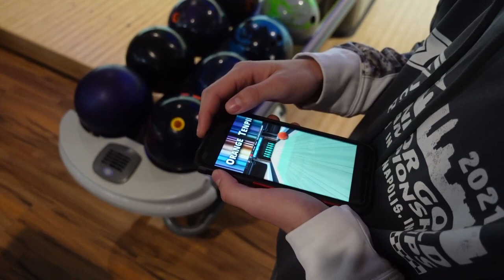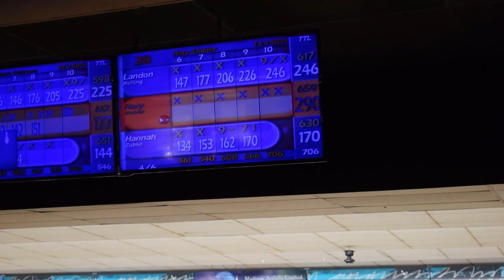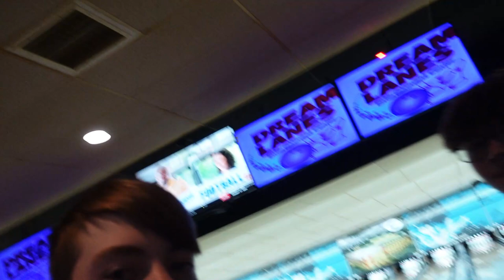2021 Wisconsin USBC Youth Masters (Dream Lanes) | Robert Vater Takeover!